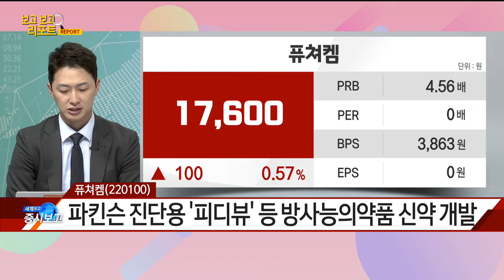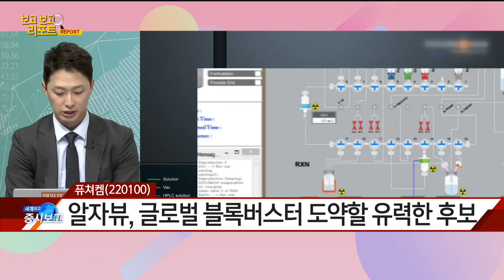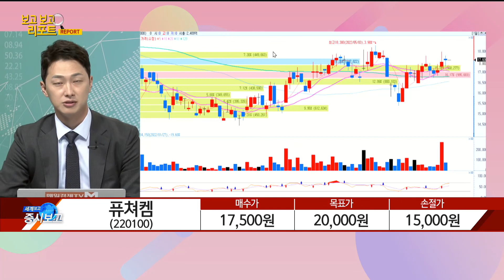[보고보고 리포트] 대박이라는 미래와 케미가 잘맞는 퓨쳐켐 / 알자뷰·피디뷰 등 방사성의약품 신약 개발 "퓨쳐켐" - 송동현 / 디앤더블파트너스 대표 / 매일경제TV